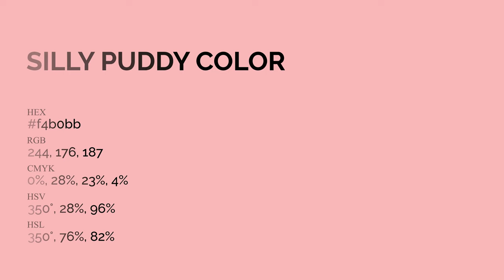Silly Puddy color f4b0bb hex Cool Red color f4b0bb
What color is Silly Puddy ? f4b0bb hex, Cool Red color f4b0bb

Hex f4b0bb Color Code is also known as Silly Puddy color

Hex f4b0bb Color code in RGB color code model is created after adding 95.69% red color, 69.02% green color and 73.33% blue color.
Hex f4b0bb Color code in CMYK color (process color) code model is generated after subtraction of 0% cyan, 28% magenta, 23% yellow, 04% black.